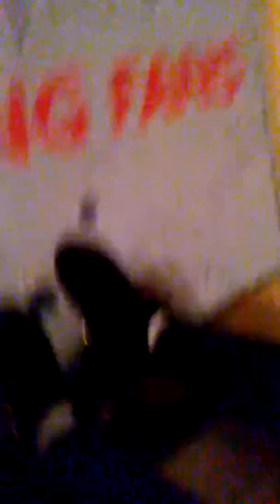Happy newyear 5 subscribers